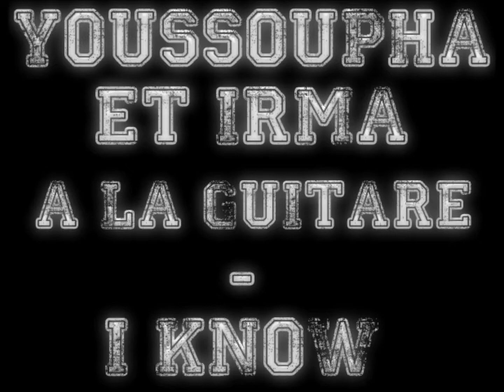Live Irma & Youssoupha avec Irma à la guitarre (version acoustique)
Live de Toussoupha et d'Irma à la guitare en version acoustique
Partage sur Skyblog, Facebook, Twitter , ...